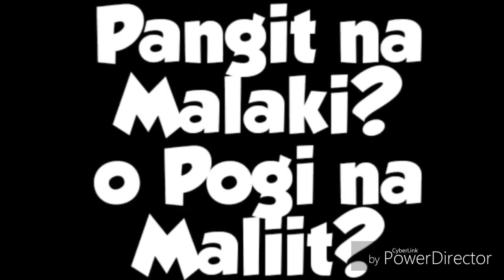Video Scandal 2020 |New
Use of a Copyrighted Work as defined in Section 185 of R.A. 8293, which states that, “The fair use of a copyrighted work for criticism, comment, news reporting, teaching including multiple copies for classroom use, scholarship, research, and similar purposes is not an infringement of copyright.